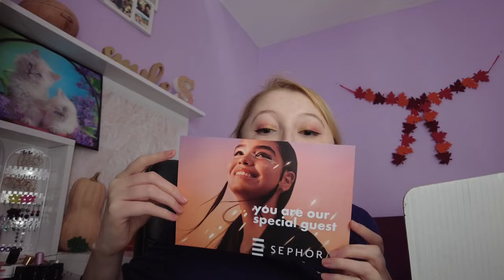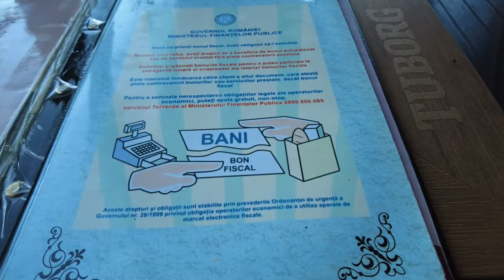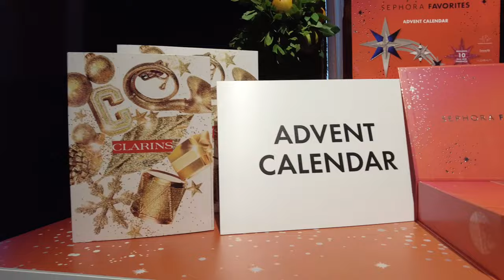Vlog: Mi-am rupt piciorul